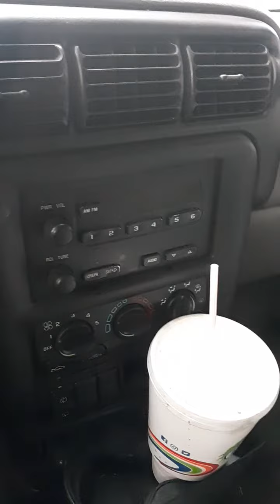April 19, 2020